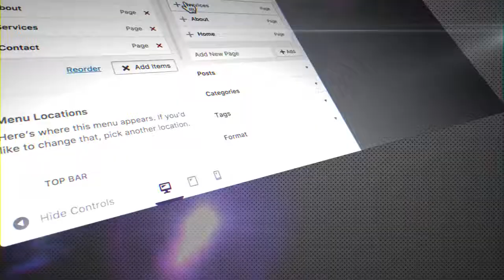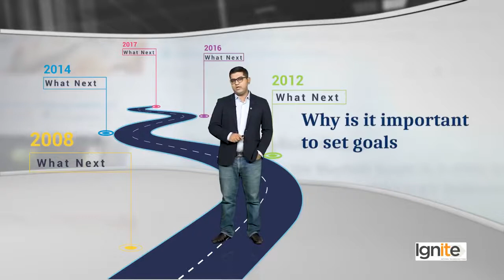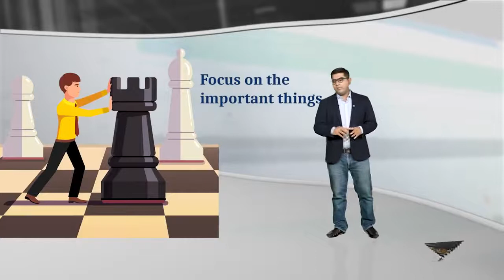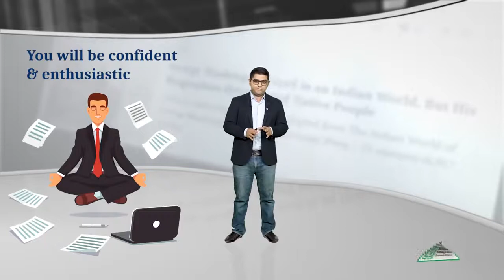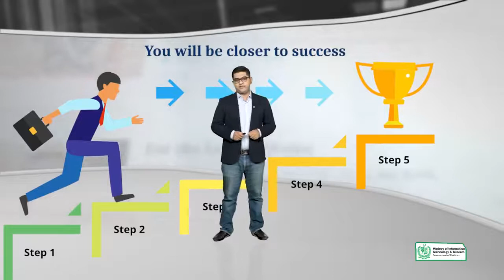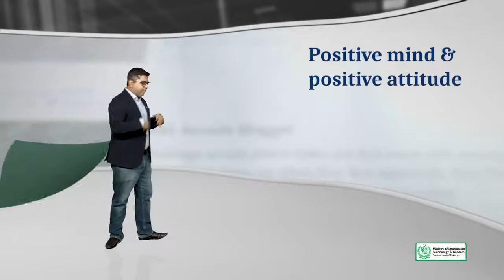6 - Let's create Smart Goals for this course - WordPress in Urdu Hindi by DigiSkills